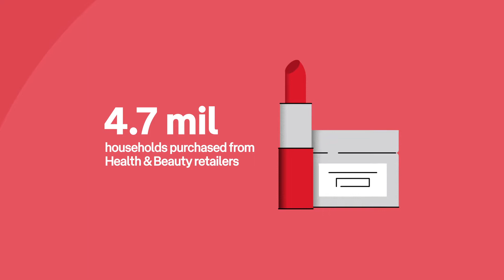Hismile share their top eCommerce insights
Alex Tomic and Nik Mirkovic, Co-Founders at Hismile share some of their top online shopping insights and trends.

Get all the latest eCommerce trends and insights in our 2022 Inside Australian Online Shopping Report.